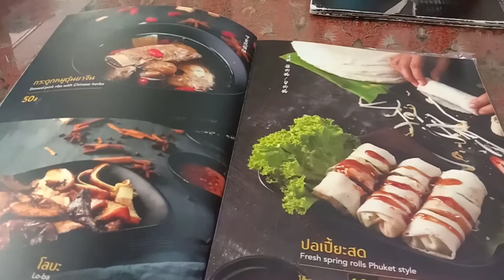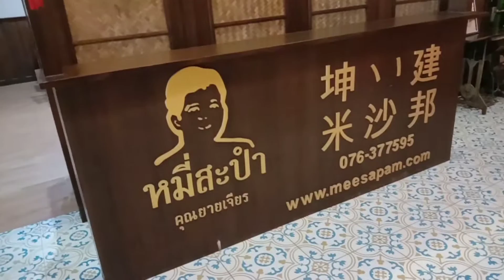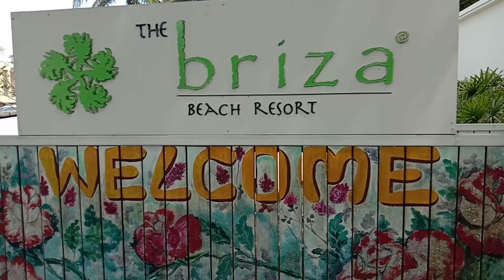lak ,travel vlog day 1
Khao lak,Beach Resort,the deluxe resort located,at phang Nga on a long stretch of unspoiled sandy Beach of Khao lak. which is only 1hour travel from Phuket.

+The easiest way to get around in Khao lak is by car or motorbike.

+For other ventures there are local bus services that will take you to any district you want to go.

+ Nice place for holidays Family, friends,Honeymooners, Groups,and others.